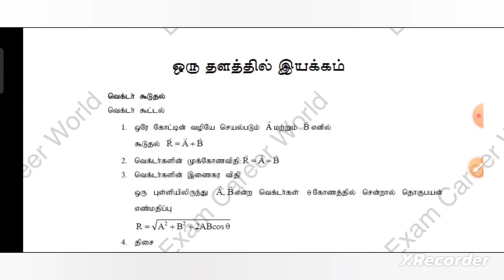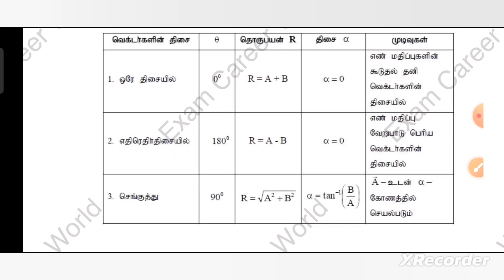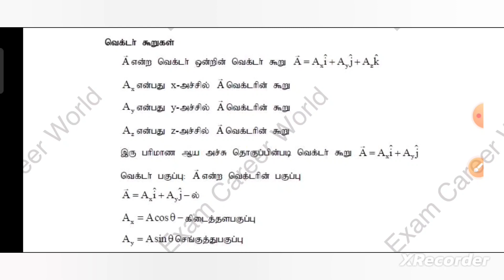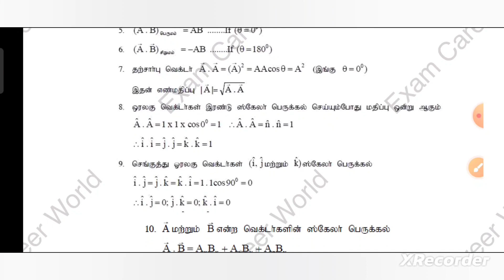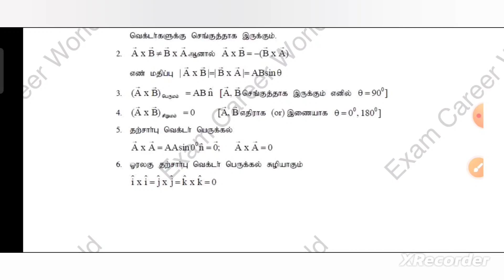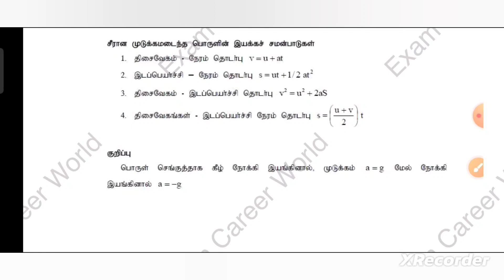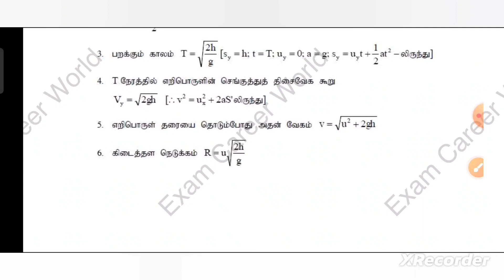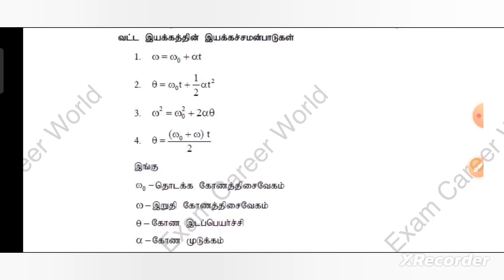NEET PHYSICS நீட் இயற்பியல் வெக்டர் மற்றும் ஸ்கேலார் - இயக்கவியல் சூத்திரங்கள்